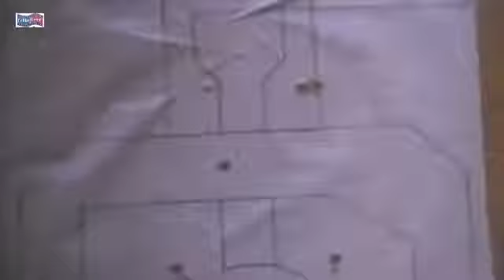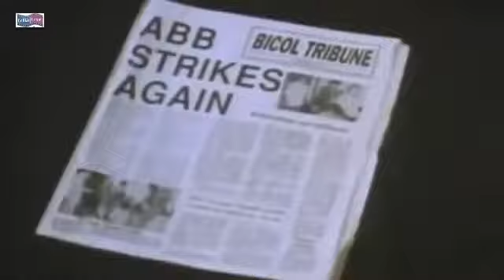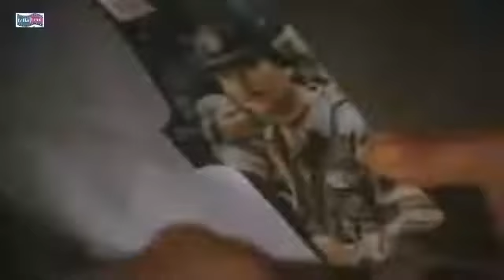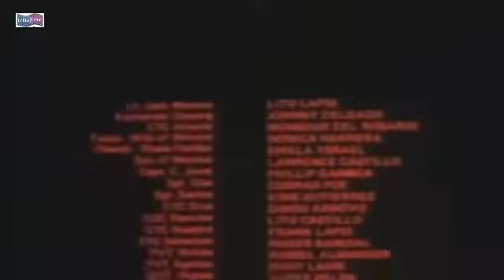LITO LAPID TAGALOG ACTION MOVIE SUBSCRIBE PO SALAMAT